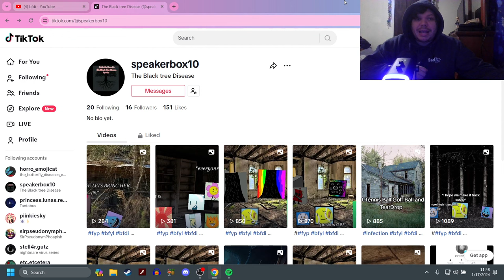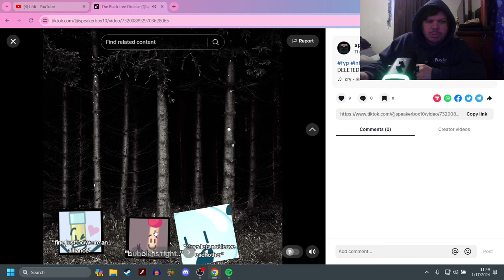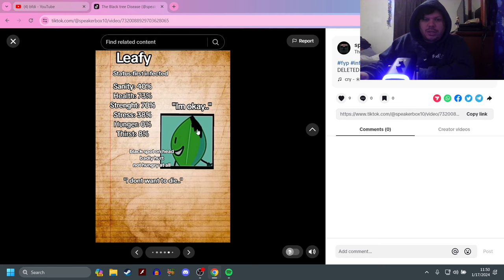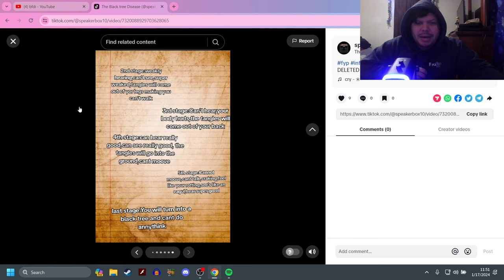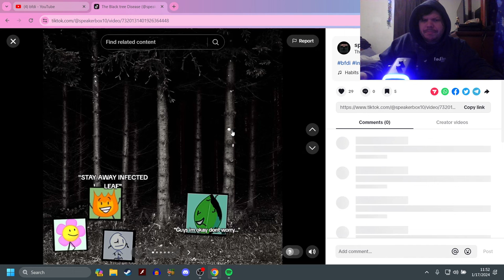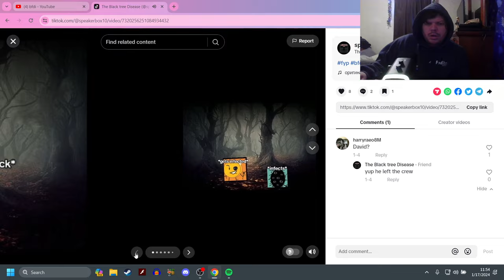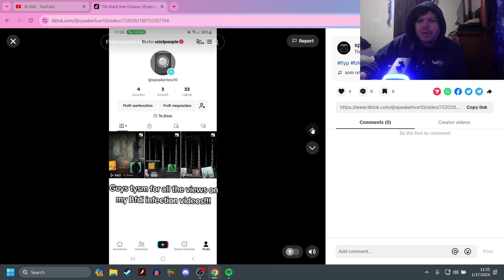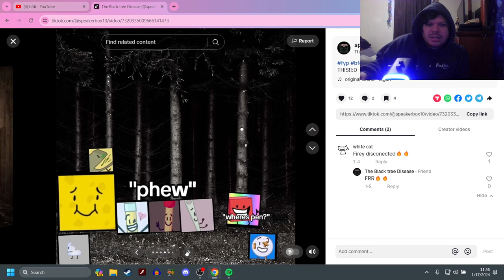The Black Tree Disease (BFDI Horror?)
I am not really in the community for bfdi but it was requested for me to
look into, this is a horror au based on it, and the story is pretty good
and a lot faster paced, but I gave my criticism's and thoughts
this isn't bad at all.

-Social Media-